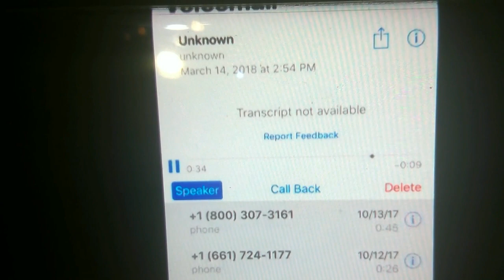Another Encoded Message, "They Are Not Human"